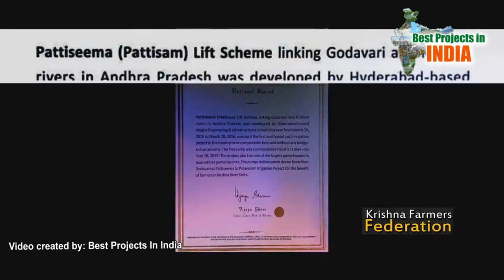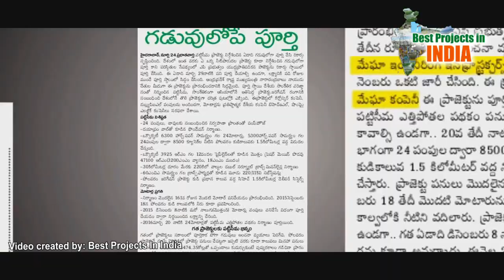ఏమా మేఘా పట్టిసీమ ప్రత్యేకం ? Megha Pattiseema Project Unknown Facts Highlights | MEIL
this video about ఏమా మేఘా పట్టిసీమ ప్రత్యేకం? Unknown Facts and Highlights of Megha Pattiseema Project  | Meil ||